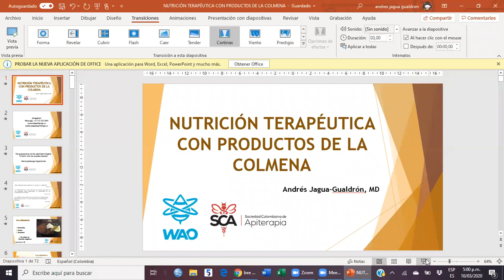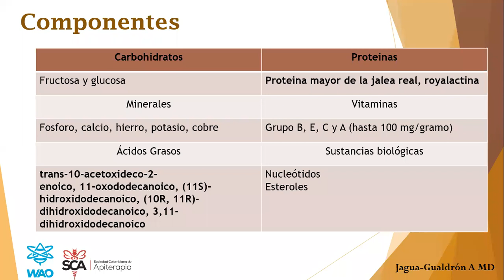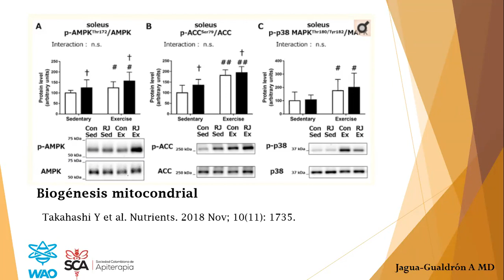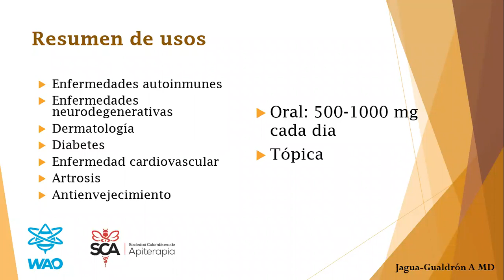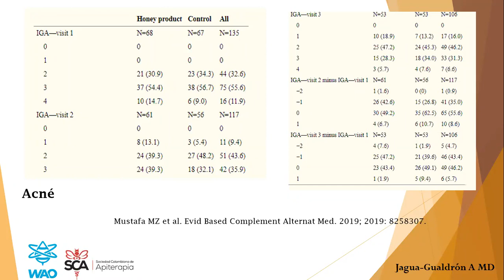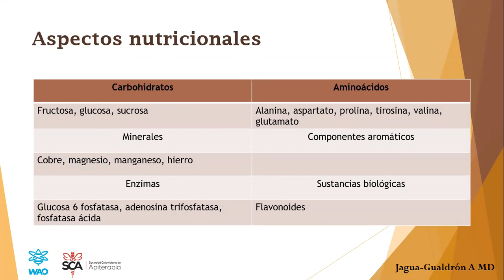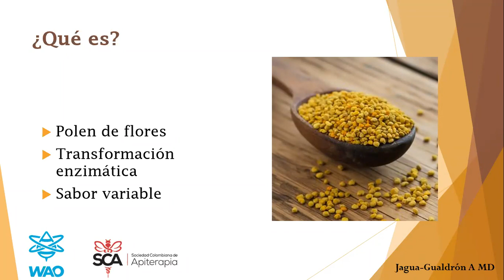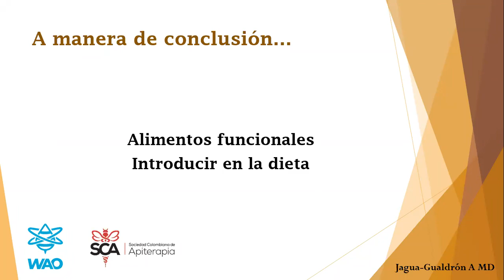Nutrición Terapéutica con Productos de la Colmena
Los productos de la colmena son una excelente fuente de nutrientes, en esta charla te explicamos cómo utilizarlos correctamente dentro de una dieta saludable.

MEMBRESÍA WAO
Conoce todo sobre la Membresía de la Organización Mundial De Apiterapia